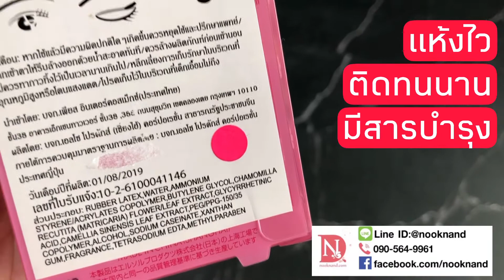Opera Eye Putti กาวทำตาสองชั้น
Eyeputti Opera Eye Putti Liquid (P) 8.2g กาวสำหรับทำตาสองชั้น ติดทนนาน ไม่ทิ้งคราบ มีส่วนผสมคาโมมายด์และชาเขียวให้ความชุ่มชื้นและกระชับเปลือกตา เมื่อแห้งสีกาวใส ไม่ทิ้งคราบกาวบนเปลือกตา ล้างออกง่าย เพียงใช้สำลีชุบน้ำชุ่มๆ เช็ดออก

• ทนน้ำ ทนเหงื่อ ไม่มีกลิ่น ติดทนทาน สีใส ไม่สะท้อนแสง

• มีส่วนผสมของคาโมมายล์และชาเขียว ช่วยให้ความชุ่มชื้นแก่เปลือกตาและยกกระชับผิว

• สามารถล้างออกได้อย่างง่ายดาย เพียงใช้สำลีชุบน้ำชุ่มๆ

USAGE
• ทำความสะอาดเปลือกตาให้แห้ง กำหนดความหนาของชั้นตาด้วยไม้ด้าน Y
• ทากาวบางๆบริเวณที่ต้องการทำชั้นตาให้ทั่ว
• กาวจะค่อยๆ แห้งและใสขึ้น ใช้ไม้ด้านตัว Y กดที่ตำแหน่งที่ต้องการทำชั้นตา เเล้วเลื่อนไปมาช้าๆ ดันเปลือกตาขึ้นตั้งแต่หางตาจนถึงหัวตา